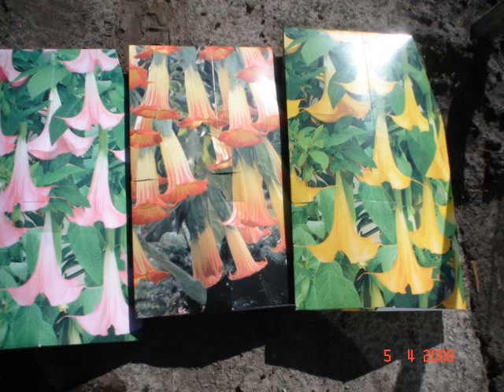handen film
oude foto's, sommige gescand van dia,s uit eigen archief